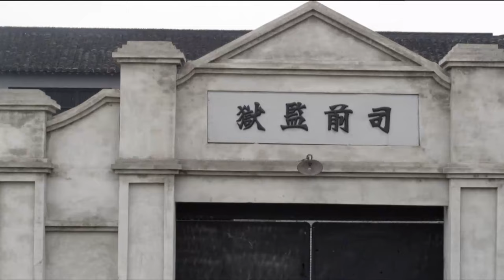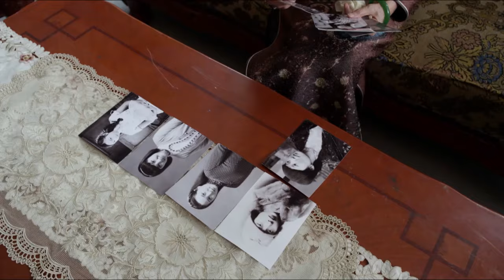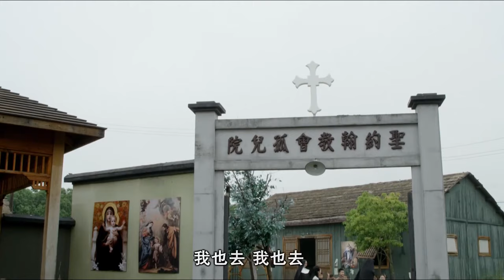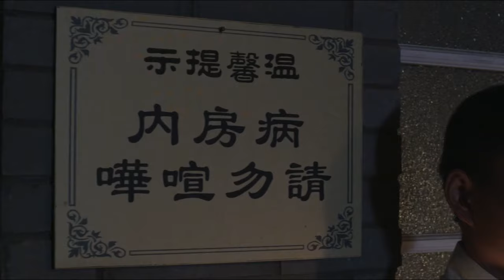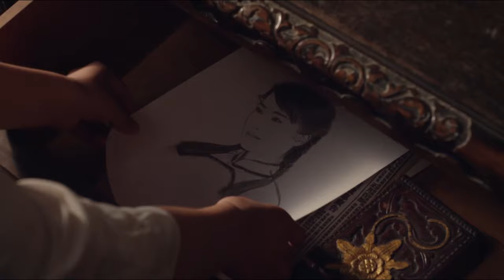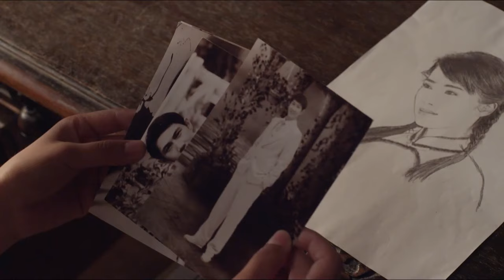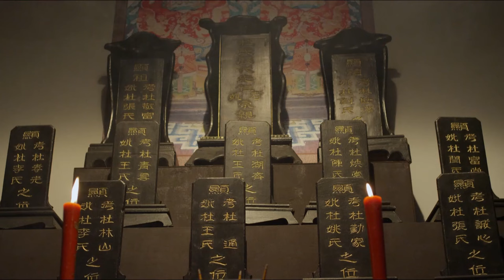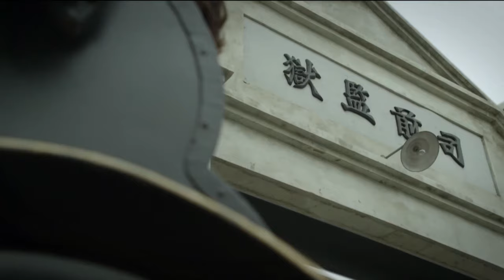大妻小妾 10 | 一家之主宠妻灭妾，让女主人手无掌家之权，妖媚阴险的姨奶奶私吞了大半的家产，李念的地位摇摇欲坠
在苏州，百年老字号“杜永记”酱油的少东杜枯荣，自小由于奶奶的宠溺，养成追求自由、无拘无束、放荡不羁的品行，是苏州城出了名的霸道少爷，时人称“十三少”。奶妈的女儿雨莲要来投奔杜家，杜枯荣骑着高头大马去码头接人，没想到横空冒出表哥丁一春在半路拦截、挑衅，并抢先接到雨莲。杜枯荣与丁一春抢雨莲，将不肯上马的雨莲扔到水里，幸得丁一冬相救，丁一冬以“救人”的名义“夺走”雨莲初吻，令杜枯荣妒火中烧。在丁一春的撺掇下，杜枯荣火烧店铺，并以将雨莲卖到妓院为名带其回家。在杜家，杜枯荣一面千方百计想对雨莲好，一面又戏弄、欺负她，却不知雨莲已对丁一冬暗生情愫。